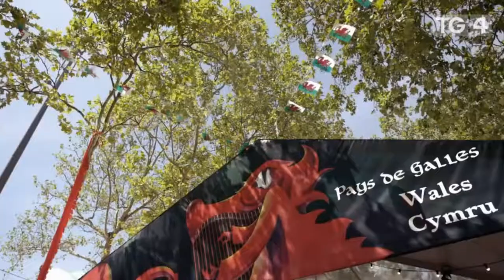Festival Interceltique Lorient 2019